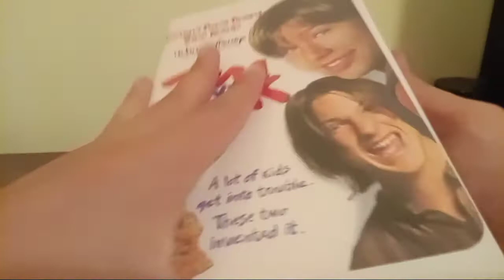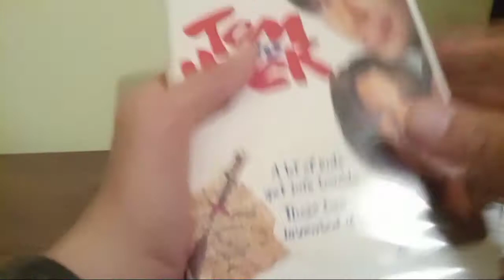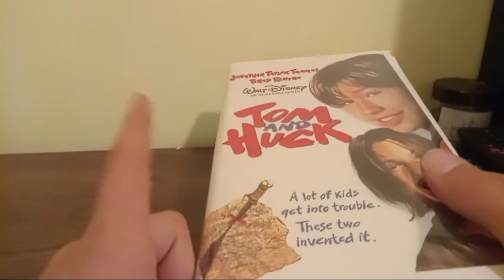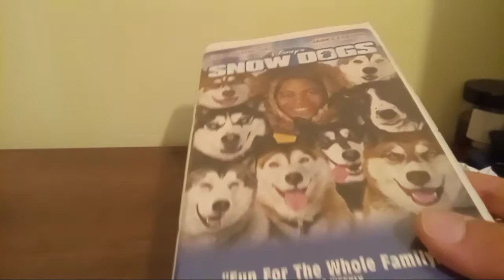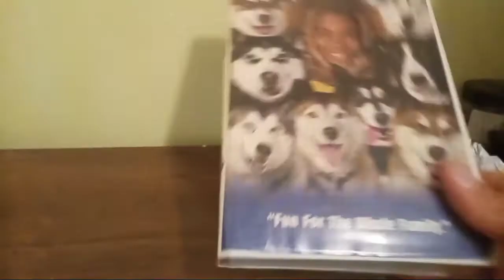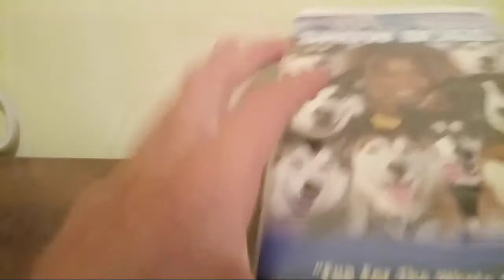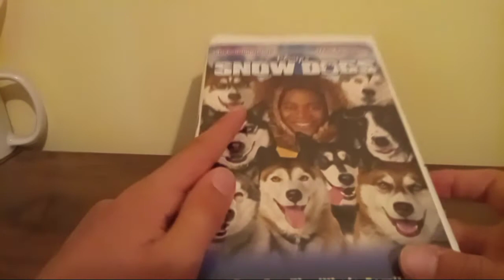disney Vhs update September 10, 2022